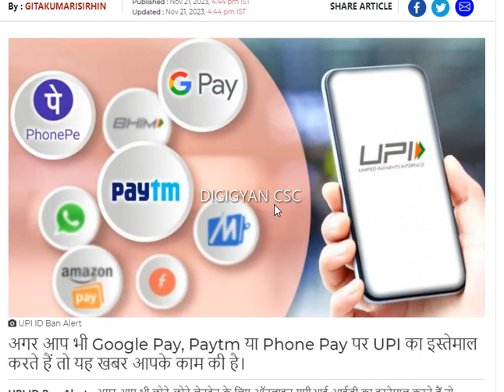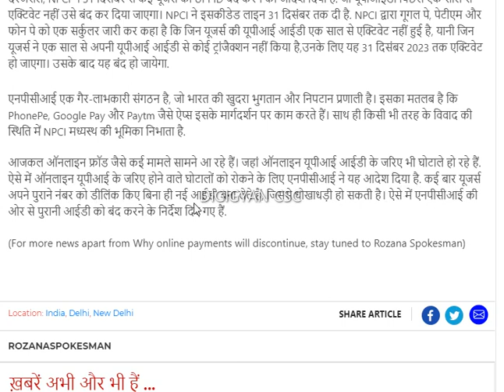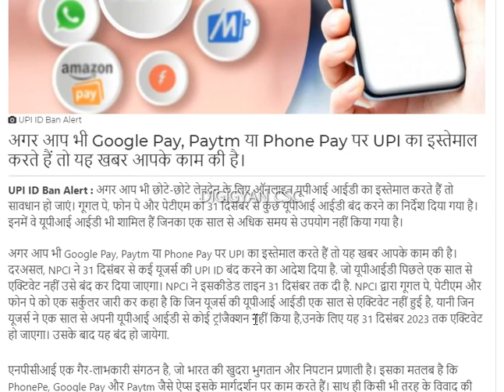31 december ke baad Google Pay, Phone Pe और Paytm se transaction hoga band || upi id ban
31 december ke baad Google Pay, Phone Pe और Paytm se transaction hoga band || upi id ban
PhonePe, Google Pay जैसे थर्ड पार्टी ऐप पर है UPI ID, तो रुक सकता है ट्रांजैक्शन, 31 दिसंबर तक का है समय
After December 31, transactions through Google Pay, Phone Pe and Paytm will stop

What to do if UPI ID is blocked?
How do I reactivate my UPI ID?
Will extra UPI IDs be activated?
यूपीआई आईडी ब्लॉक होने पर क्या करें?
Why is my UPI ID blocked for security reasons?
How do I unblock my UPI ID on GPay?
Can I reset my UPI ID?
How do I reactivate my GPAY account?
How long does it take to activate UPI ID?
Can one number have two UPI ID?
How do I create a second UPI ID?
मेरा अकाउंट ब्लॉक या फ्रोजन क्यों है?
अगर मेरा अकाउंट ब्लॉक हो गया है तो क्या मुझे पैसे मिल सकते हैं?
क्या कोई बैंक आपका अकाउंट अनब्लॉक कर सकता है?
बैंक आपका अकाउंट कब तक फ्रीज कर सकता है?
What is the helpline number of UPI?
What happens if UPI ID is wrong?
Can I delete UPI ID in Google pay?
What is the limit of GPAY per day?
What is the limit of UPI per day?
How can I unblock my UPI ID through net banking?
upi transaction charges,upi transaction
upi id new rules 31 december
upi id close 31 december 2023
upi id,upi
upi transaction income tax
google pay
income tax notice for upi transactions
income tax on upi ewallet transactions gpay paytm phonepay,paytm
google pay transaction
atm card band hone ke baad paytm use
upi transaction limit per day
upi payment,paytm transaction limit
banks upi transaction limit,upi id closed